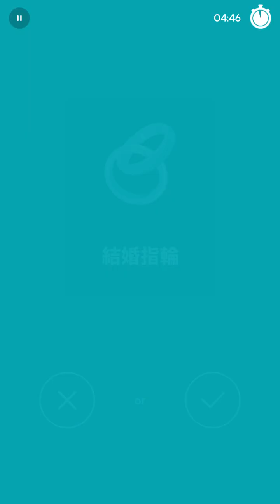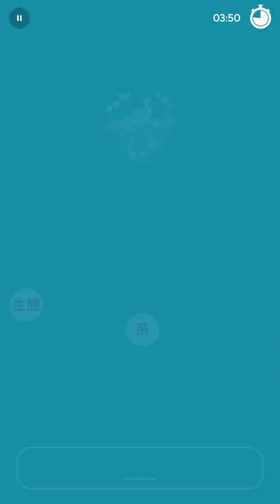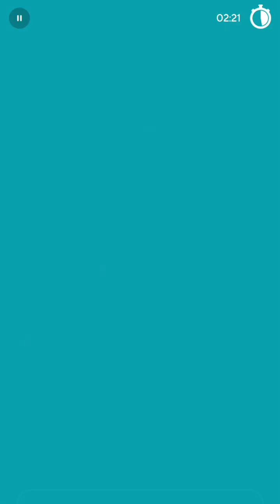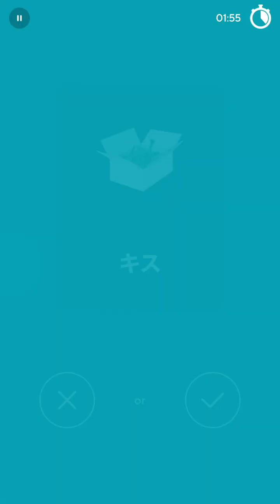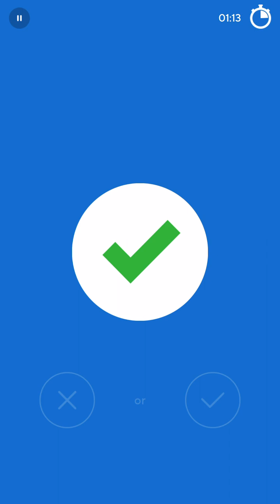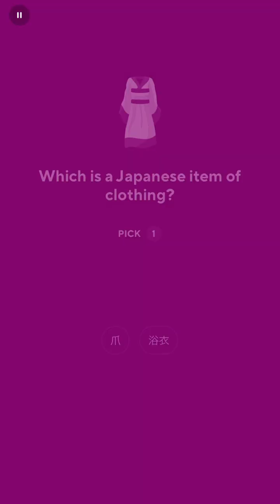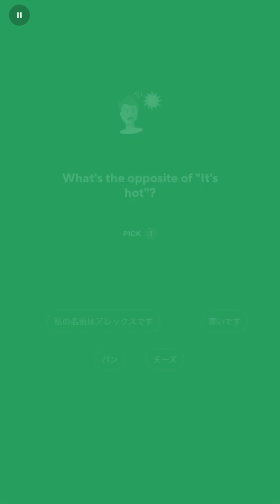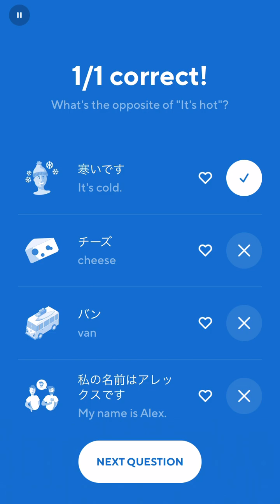2023-06-10 Drops Japanese